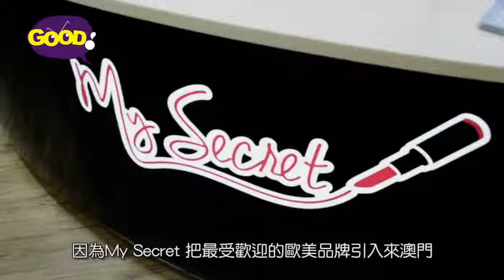《好回望》│ My Secret │好傳媒Good.com.mo